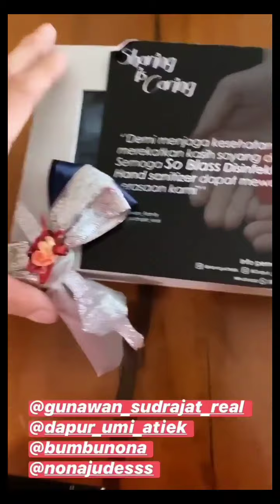NAGITA SAMA RAFATHAR DI GANGGUIN SAMA RAFFI SAMPE BANGUN KARENA HARI SUDAH SIANG MASIH PADA TIDUR